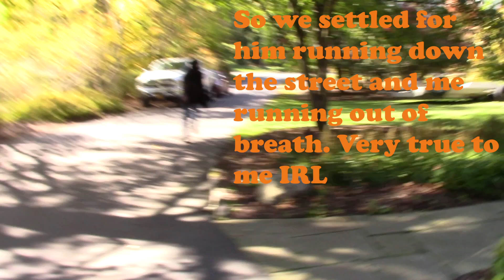monkeymonkey outtakes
Some outtakes, deleted scenes, and screw ups from monkeymonkey. Enjoy!